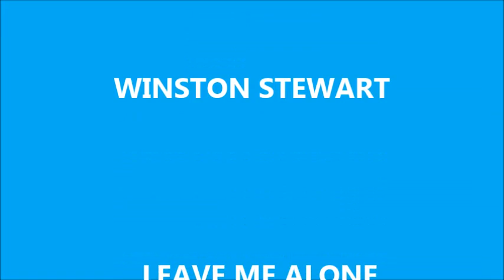WINSTON STEWART LEAVE ME ALONE